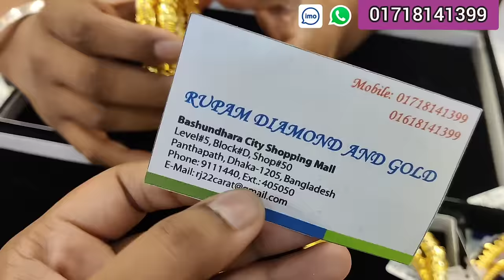৩ আনা সোনার ফাঁপা বালা রুলি নতুন ডিজাইন রুপম ডায়মন্ড এন্ড গোল্ড / gold bangle jewellery